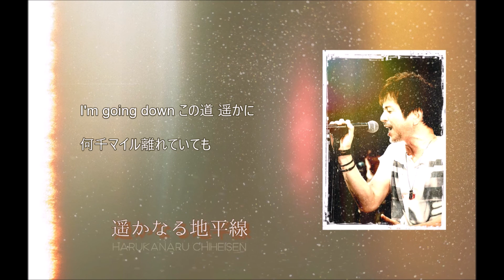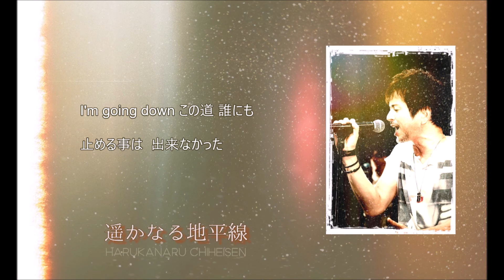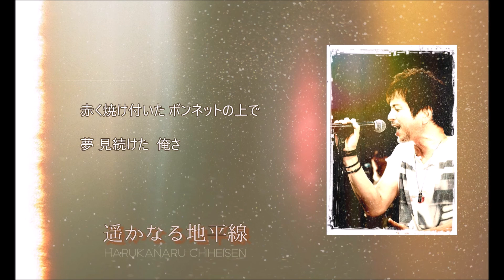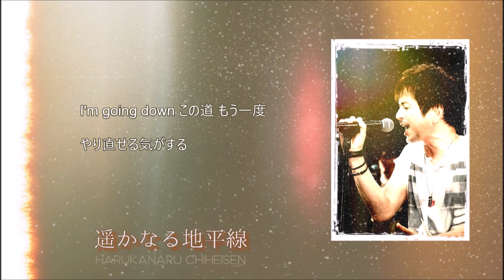竹本さん家 7.4 その1 TwitCasting Radio Vol.22-1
2020年7月4日放送　その1

7月4日に配信された「竹本さん家」その1となります。
1本が長すぎたので、4回に分けて公開致します。